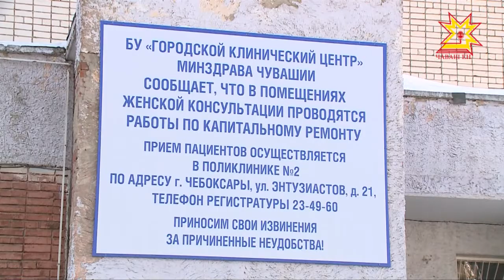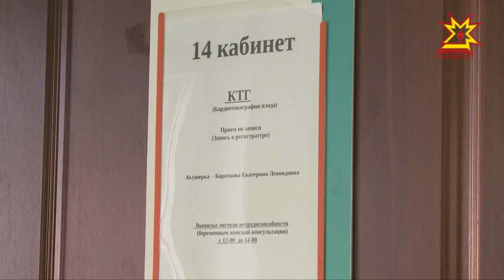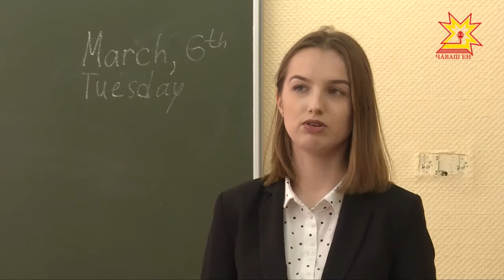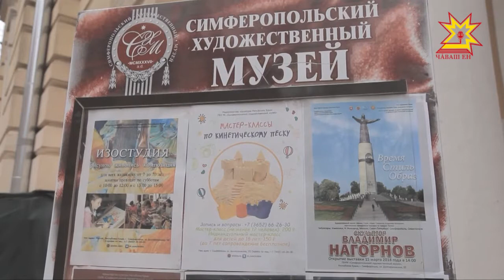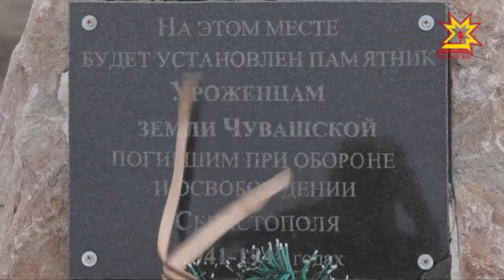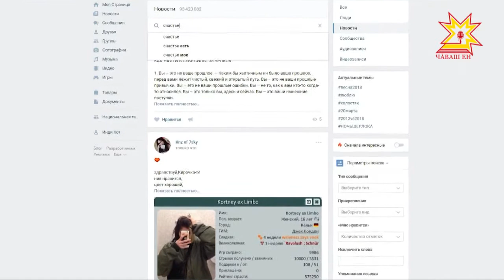Республика 20.03.2018 на русском языке. Вечерний выпуск